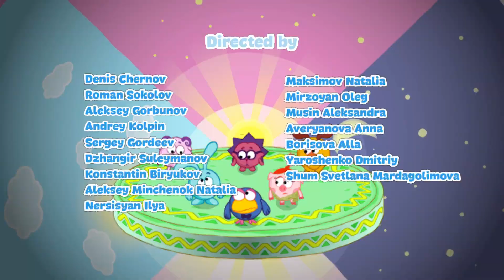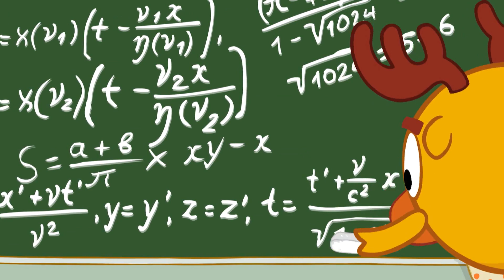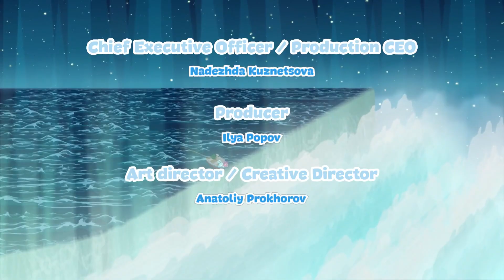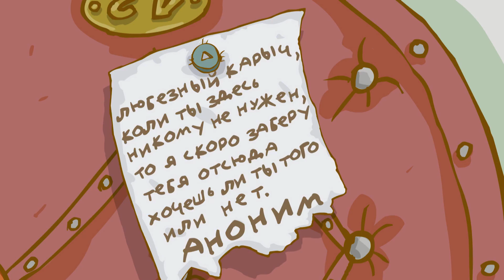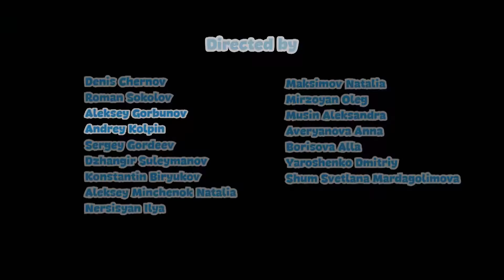KikoRiki 2D | 2 Hours 🕑 Best episodes collection | Cartoon for Kids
00:00 - Crunch
06:22 - Indian Tea
12:23 - The Lucky Talisman
18:24 - Medium
24:26 - House of Mirrors
30:27 - How to Have a Good Rest
36:28 - The Ends of the Earth
42:38 - Coach
48:40 - Maternal Instinct
54:41 - The Anonym
01:00:43 - Beauty
01:06:44 - Why Do We Need Friends?
01:12:46 - The Marathoner
01:18:47 - Little Big Sea
01:24:48 - Her Name Was Rosa
01:30:50 - In Sweet Harmony
01:36:51 - Fear Room
01:42:53 - Flying in a Dream and in Reality
01:48:55 - The Cherry Orchard
01:54:56 - Black and White Movie